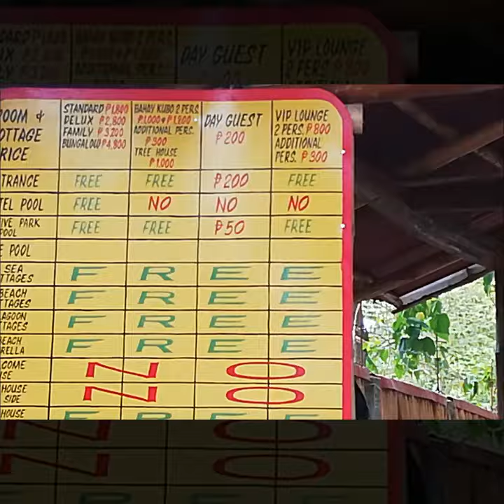Sipaway Island Tour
Escapade pero benchmarking diay but we love it even more.